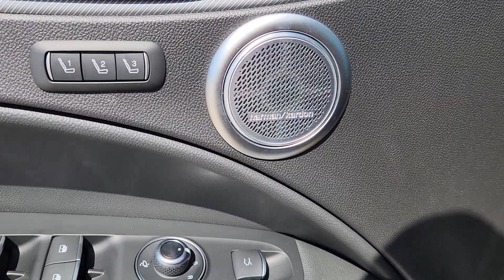2024 Alfa Romeo Stelvio Fort Worth, Dallas, Granbury, Arlington, Grapevine AD75180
Moonlight Gray Metallic New 2024 Alfa Romeo Stelvio Ti available in 400 West Loop 820 S, Fort Worth, Texas at Alfa Romeo of Fort Worth. Servicing the Fort Worth, Dallas, Granbury, Arlington, Grapevine, TX area.

400 W Loop 820 S

Recent Arrival! This 2024 Alfa Romeo Stelvio comes equipped with 3.73 Axle Ratio 4-Wheel Disc Brakes 8 Speakers ABS brakes Air Conditioning Alloy wheels AM/FM radio: SiriusXM Apple CarPlay/Android Auto Auto High-beam Headlights Auto-dimming door mirrors Auto-dimming Rear-View mirror Automatic temperature control Brake assist Bumpers: body-color Compass Delay-off headlights Driver door bin Driver vanity mirror Dual front impact airbags Dual front side impact airbags Electronic Stability Control Emergency communication system: SiriusXM Guardian - included trial Four wheel independent suspension Front anti-roll bar Front Bucket Seats Front Center Armrest Front dual zone A/C Front reading lights Fully automatic headlights Garage door transmitter harman/kardon Premium Audio Heated door mirrors Heated front seats Heated rear seats Heated steering wheel High-Intensity Discharge Headlights Illuminated entry Knee airbag Leather Dash & Upper Doors Leather Seats Leather Shift Knob Low tire pressure warning Manufacturers Statement of Origin Memory seat Navigation System Occupant sensing airbag Outside temperature display Overhead airbag Overhead console Panic alarm ParkView Rear Back-Up Camera Passenger door bin Passenger vanity mirror Power door mirrors Power driver seat Power Liftgate Power moonroof Power passenger seat Power steering Power windows Premium Interior & Sound Package Quick Order Package 22G Ti Radio data system Radio: AM/FM/HD 8.8 w/Navigation Rain sensing wipers Rear anti-roll bar Rear audio controls Rear fog lights Rear reading lights Rear seat center armrest Rear window defroster Rear window wiper Remote keyless entry Roof rack: rails only Security system Speed control Speed-sensing steering Speed-Sensitive Wipers Split folding rear seat Spoiler Sport steering wheel Steering wheel mounted audio controls Tachometer Telescoping steering wheel Tilt steering wheel Traction control Trip computer Turn signal indicator mirrors Variably intermittent wipers Wheels: 19 x 8.0 Sport 5-Hole Aluminum Wheels: 20 x 8.5 Sport 5-Hole Aluminum. 2024 Alfa Romeo Stelvio Moonlight Gray Metallic Ti AWD I4 8-Speed Automatic 22/28 City/Highway MPG